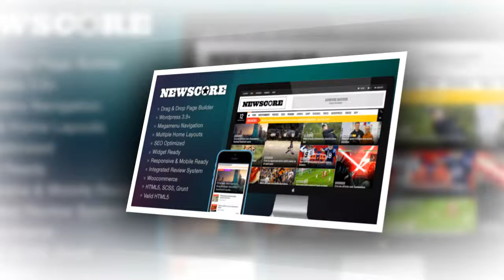NewsCore Magazine & News Wordpress Theme - Video ServerThemes.Net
NewsCore Magazine & News Wordpress Theme is one of the Premium Wordpress Themes 2014, Responsive Wordpress Themes, News Wordpress Themes best for Magazine Wordpress Themes